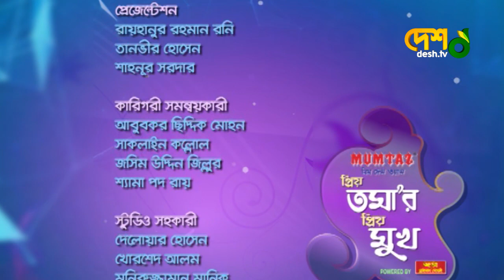Nipun Akter | Full Episode | Celebrity Talk Show | প্রিয় তমা'র প্রিয় মুখ | Desh TV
চিত্রধারণঃ ২০১৮

 42, Shaheed Sangbadik Selina Parveen Sarak, Malibag 1217 Dhaka, Dhaka Division, Bangladesh